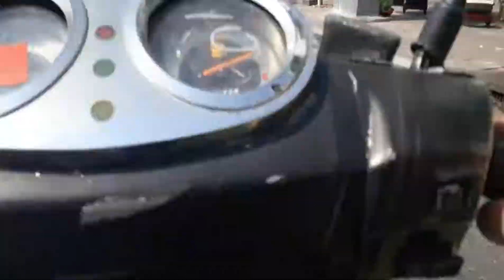Ride across Saigon with me - keep taking her back, she's so damn sweet